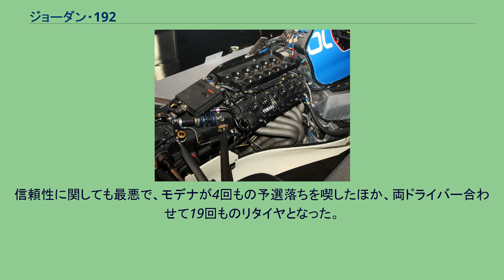ジョーダン・192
ジョーダン・192 (Jordan 192) は、ジョーダン・グランプリが1992年のF1世界選手権参戦用に開発したフォーミュラ1カー。
設計者はゲイリー・アンダーソンとマーク・スミス。
1992年の開幕戦から最終戦まで実戦投入された。
1991年に使用された191からの変更点は、V8のフォードHBエンジンに替えて、前年ブラバムが使用したV12のヤマハOX99エンジンを獲得したことである。
また、マニュアルトランスミッションのシフト機構は伝統的なHパターンではなく、オートバイのように前後に押し引きするシーケンシャルタイプを導入した（シフトレバーを手前に引くとシフトアップし、奥へ押すとシフトダウンする）。
この方式は電子制御のセミオートマチックトランスミッションよりも低コストで済み、Hパターンで起こりやすいギアのセレクトミスを予防する効果があった。
ジョーダンがF1で初採用して以降、他のカテゴリのレーシングカーにも広く普及することになった。
シャシーはキープコンセプトで設計され、随所に191のデザインの名残が見られる。
フロントウイングは191よりも高く持ち上げられている。
その分、フロントのダウンフォースを稼ぐためにフラップが大型化された。
マシンのカラーリングは、シェイクダウン時は191同様・アイリッシュグリーンを基調としていたが、開幕までにタイトルスポンサーであるサソルの明るいブルーと白を基調としたものに変えられた。
新たにバークレイタバコのスポンサードも得ることができた。
ドライバーはティレルから移籍してきたステファノ・モデナとレイトンハウスから移籍してきたマウリシオ・グージェルミンを起用。
黒澤琢弥が191にヤマハエンジンを搭載したマシン191Yでテストを行った。
しかし、シャーシとヤマハエンジンのマッチングがよくなかったことは開幕前から判明していた。
コンパクトなフォードHBエンジンからサイズや重量、発熱量などが異なるヤマハエンジンに載せ替えた影響は予想以上に大きく、対応が後手にまわることになった。
とくに冷却系等に問題があり、開幕戦で急遽ボディワークに穴を開けなければならないほどだった。
信頼性に関しても最悪で、モデナが4回もの予選落ちを喫したほか、両ドライバー合わせて19回ものリタイヤとなった。
ダブル完走が1回しかなかったのに対し、ダブルリタイヤが6回（予選落ち除く）にもなった。
ポイント獲得は最終戦の1回（6位）しかなく、コンストラクターズランキングは前年の5位から11位に後退した。
ヤマハOX99エンジン (key) （太字はポールポジション、斜体はファステストラップ）